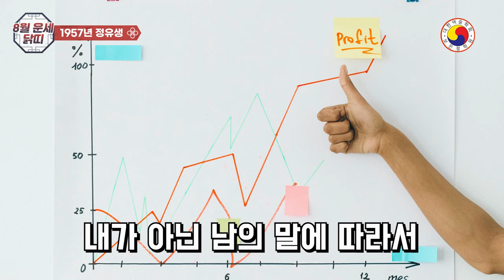8월 닭띠 운세: 금전운 올려줄 재물신 왕림한다,이 영상 놓치지 마세요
8월 닭띠 운세를 나이별로 풀어 드립니다